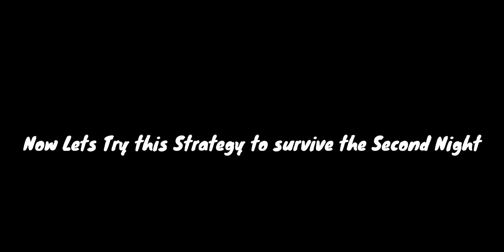2 Best Strategies to Survive Second Night in Zombie Mode LIKE A BOSS | PUBG MOBILE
Well now we all are busy playing Zombie Mode but only few of us could survive the Second Night with Record Breaking Kills. So in this video, Im gonna show you two of the best strategies to Survive even the Second Night like a BOSS

NEW VIDEO IN EVERY 2 DAYS.

And Most of all Keep Supporting me..